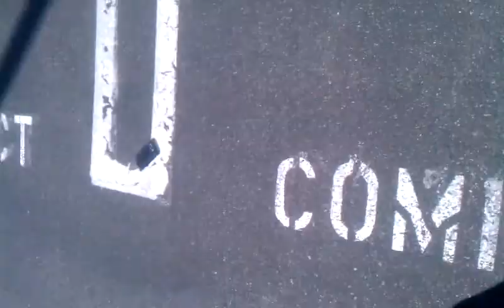Office space on cierras phone.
P.o.s. phone